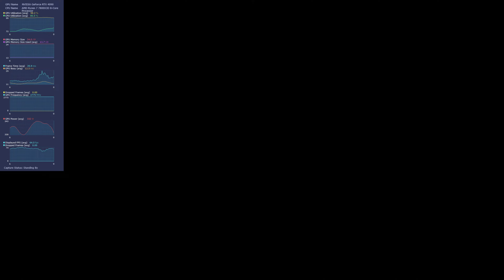Dragon Age™: The Veilguard 4k RTX 4090 + Ryzen 7 7800X3D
🔧 SPECS 🔧

◾️ Cooler - Lian Li Galahad II Trinity SL-INF
◾️ SSD -  Western Digital BLACK SN850 1 TB M.2-2280 PCIe 4.0 X4 NVME (SO)
◾️SSD 2 - Silicon Power 2TB US75 Nvme PCIe Gen4  (games installed here)
◾️ Motherboard - Gigabyte B650 AORUS ELITE AX
◾️ Case - Lian Li PC-O11 Dynamic XL ROG Certified - Black
◾️ Monitor LG 27GN950 4k
🎥 Recorded with Nvidia  FPS loss :(.
Driver Nvidia GeForce GRD 566.03